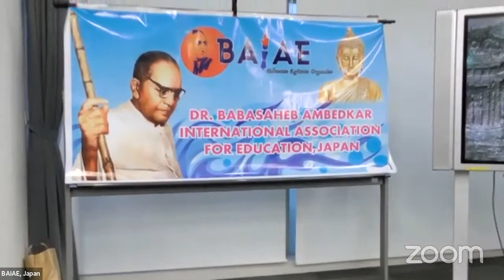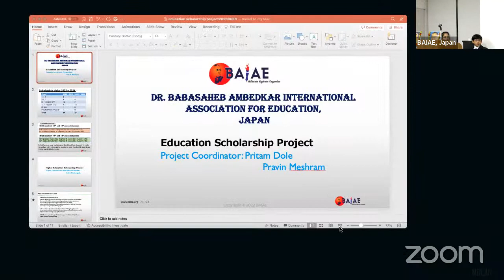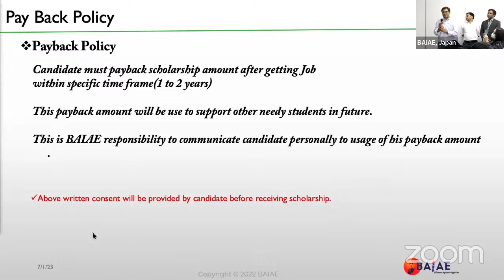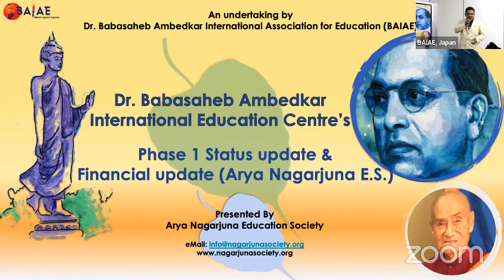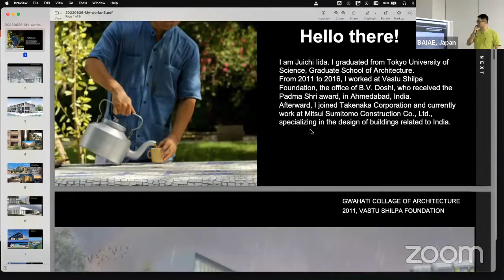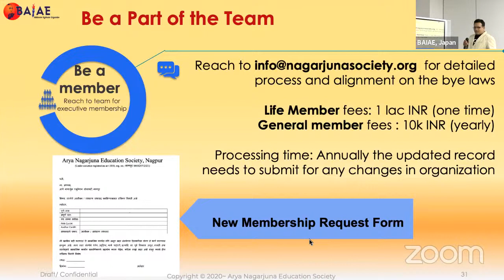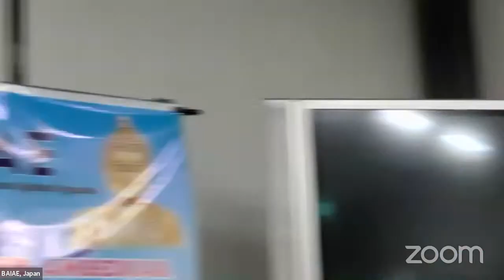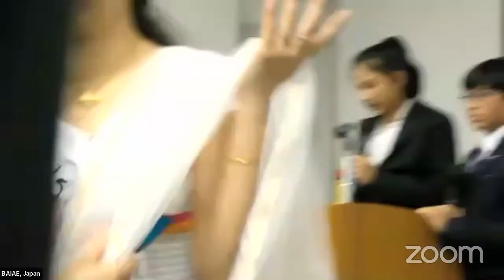Bhante Surai Sasai Meeting with BAIAE in Japan